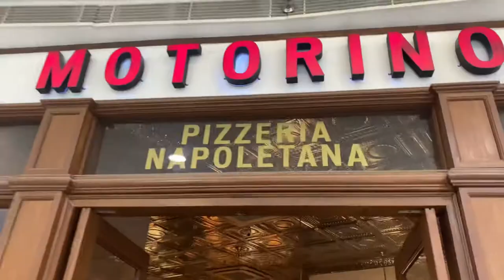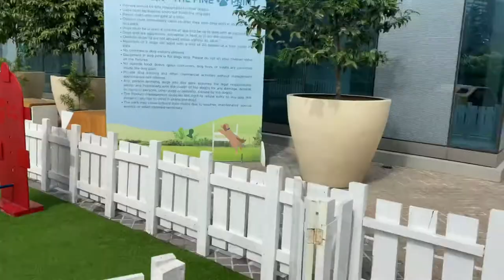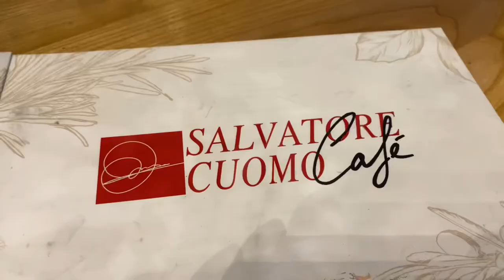Valentina the Pug | First Day Out and Karia’s Birthday Celebration 🎉